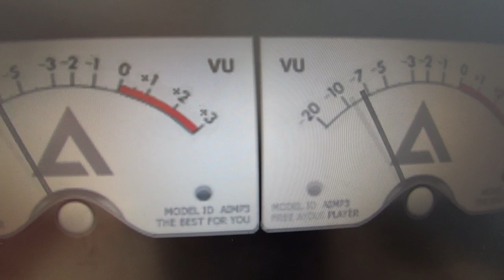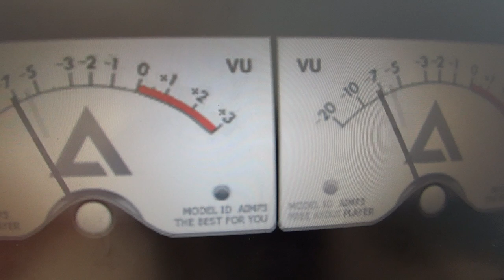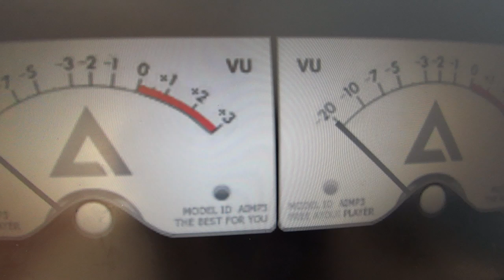поллитровая мышь на шоу акулы Audio Format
AUDIO дорожка из сериала поллитровой мыши . озвучка Гоблин .Вы ребята… Ничего не слышали… Ограбления банка… Эм… Насчёт?
Чувак… Брат… Чувак-брат.
Моя кровь превратилась в бухло. Было бы неплохо, чтобы моё лицо превратилось в бухло. Вот бы моя кровь смогла выпить моего лица. Тогда бы у нас всё было нормально.
О, Бог бухла!
Кто всю выпивку сожрал? Я! Глупый вопрос. Я.
 — Код нестабилен и создаёт битые копии самого себя. А в этом ничего хорошего нет.
 — Что значит эта ерунда-шмерунда?
 — Ерунда-шмерунда? Золотой Джо … никогда не прекращай пить!
Чувак, ты бомбу свою забыл.
Чувак, зацени: я пожарник.
 — Ты что, бухой?
 — А ты нет?
Погоди, мне надо чем-то пивко залить.
Можно ботинки померить, а то башка мёрзнет!
 — Может быть и мне водить бухим? Выглядит круто… Со стороны.
 — Нифига, мужик! Это моя тема чувак !